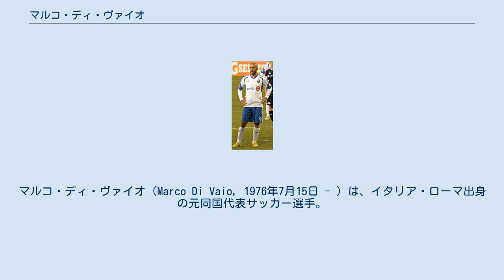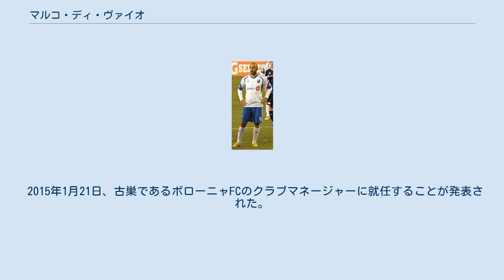マルコ・ディ・ヴァイオ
マルコ・ディ・ヴァイオ（Marco Di Vaio, 1976年7月15日 - ）は、イタリア・ローマ出身の元同国代表サッカー選手。
 際立っているとは言い難いフィジカルをカバーするようにスピードに優れ、スペースに出されたパスへ鋭く食らい付く動き出しの良さ、思い切りのいいシュートが魅力。
ポストワークやサイドに流れてのチャンスメイクも精力的にこなす。
 SSラツィオの下部組織出身で、1994年にセリエAデビューした。
同クラブには愛着があり、現役最後はラツィオで引退したいと語っていた。
その後は下部リーグのクラブを転々とするが、サレルニターナ・スポルトで頭角を現すと、1999年にパルマACに移籍し、2001-02シーズンには20得点を記録した。
2002年にユヴェントスFCへ移籍し、加入1年目にリーグ優勝を果たした。
 2004年には同じイタリア人のクラウディオ・ラニエリ監督に誘われ、プリメーラ・ディビシオンのバレンシアCFに移籍。
ラニエリ解任後は出場機会が減少し、ASモナコにレンタル移籍した。
レンタル期間終了後にはバレンシアに一旦復帰するも、キケ・サンチェス・フローレス監督の戦力構想には入っておらず移籍を志願した。
バレンシアとは契約が残っていたものの契約を解除することでフリーになり、移籍金の発生しないフリー移籍でモナコに復帰することとなった。
しかし激しいポジション争いでレギュラーを獲得するまでには至らなかった。
 2007年1月にセリエBのジェノアCFCよりオファーを受け、推定移籍金200万ユーロで2009年までの契約を締結した。
セリエA復帰を目指して激しい昇格争いを繰り広げるクラブの切り札として復活が期待され、ジェノアのセリエA昇格に貢献した。
2008-09シーズンはこのシーズン昇格したボローニャFCへレンタル移籍。
シーズン開幕後からゴールを量産し得点王争いを繰り広げるも、最終節でズラタン・イブラヒモヴィッチに1ゴール差をつけられリーグ2位に終わった。
しかし24ゴールは自身最多で、ボローニャのセリエA残留に貢献した。
この得点数はチーム総得点の半分以上を占めた。
32歳にしてシーズン2度のハットトリックを達成し、第16節のトリノFC戦、第27節のUCサンプドリア戦ともにチームは勝利している。
 2012年5月24日、MLSのモントリオール・インパクトに移籍。
移籍金は非公開。
 2014年10月3日、現役引退を表明した。
 2001年9月5日に行われたモロッコ戦でイタリア代表デビューした。
しかし翌年のワールドカップに出場する代表からは落選し、2006年ドイツワールドカップも選外に終わった。
代表初ゴールは2003年10月11日のアゼルバイジャン戦。
 2015年1月21日、古巣であるボローニャFCのクラブマネージャーに就任することが発表された。